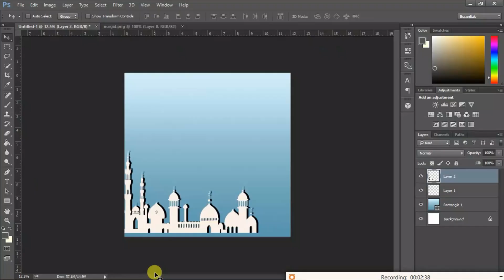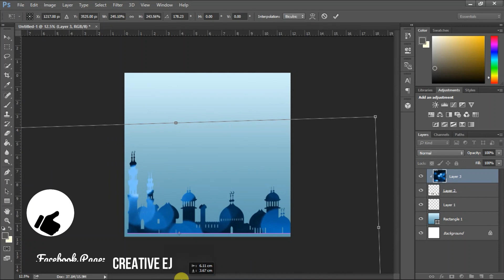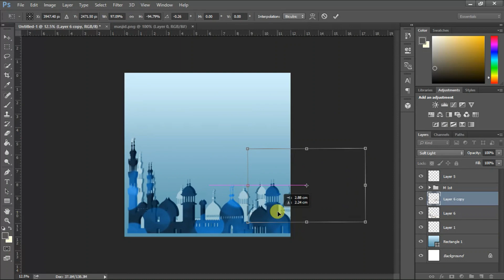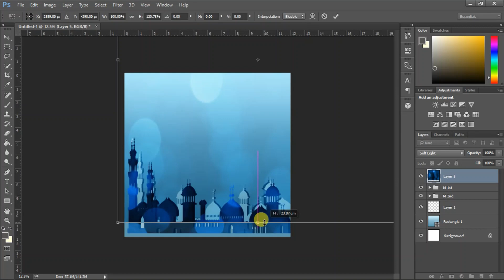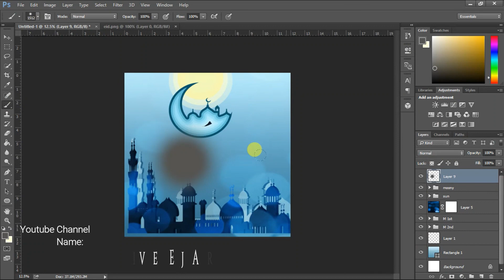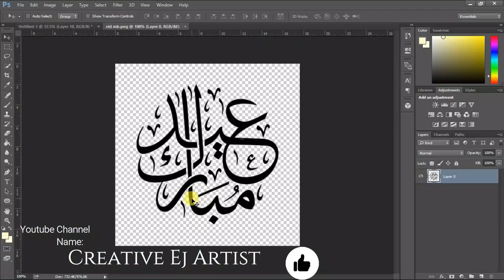Eid ul-Fitr Mubarak 2020 Poster | Creative Ej Artist | Photoshop Tutorial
Hi!!
I am Ej Artist . Welcome to my you tube channel "creative ej artist".

👉Chaand Raat Mubarak to you and your family.❤️ May Allah bless you and your family in the best ever way❤️.its blessings will are enough for the rest of the year. Chaand Raat Mubarak to you and your family.❤️